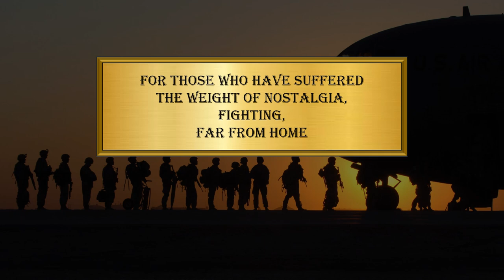MR. LONELY - Bobby Vinton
MÚSICA
Título: Mr. Lonely
Compositor: Bobby Vinton & Gene Allan
Interpretación: Bobby Vinton

EDICIÓN: Rosa Natalia Horvath

IMÁGENES Y VIDEOS:
pexels (Naveen G, Keegan Houser, cottonbro studio, Igor Costa,
Pixabay, RDNE Stock project, Konrad Ciężki, Mia Vargas)
Pixabay (12019, pexels, FotoshopTofs, podex99) antena3.com,
codigonuevo.com,  RDNE Stock project-Elti Meshau, hive.blog,
caminoquenosllevanaroma, eldía.es.canarias, niusdiario.es,